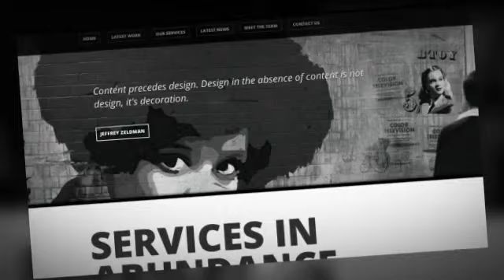KULA - Responsive HTML5 One Page WordPress Theme + Download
KULA is a beautifully simple, visually stunning, and striking 'One-Page' creative WordPress theme. It looks amazingly awesome on Retina screens (even the icons are 'Retina Ready'), and is perfect to use, from freelancer to agency, and everything in between. The template is fully responsive, and looks amazing on your Smartphone, Tablet, and Desktop. Beautiful typography, gorgeous iconography, subtle CSS3 effects, and those small details that really make you stand out from the crowd.